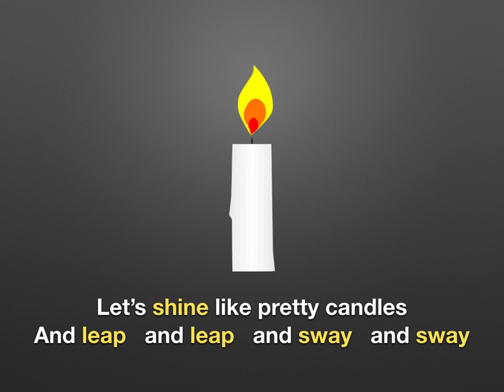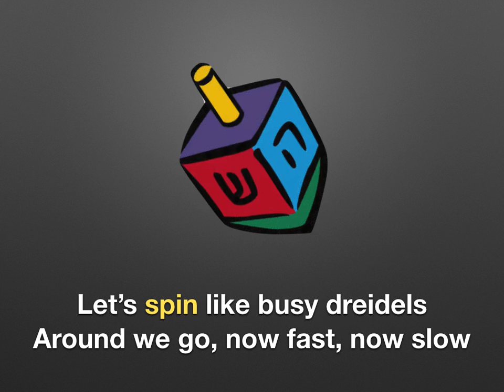on Happy Chanukah 2